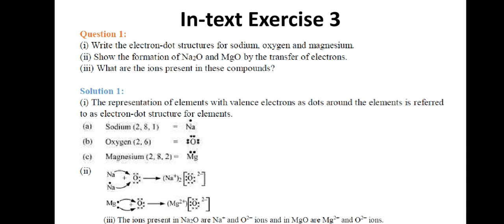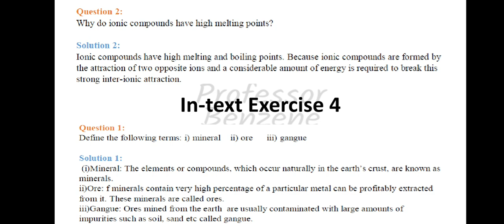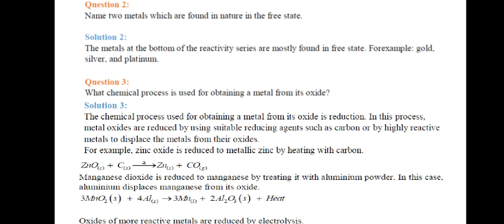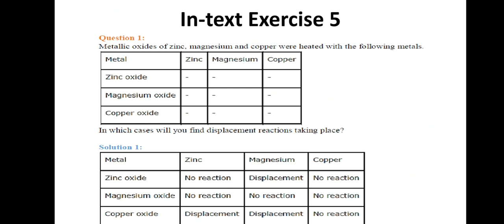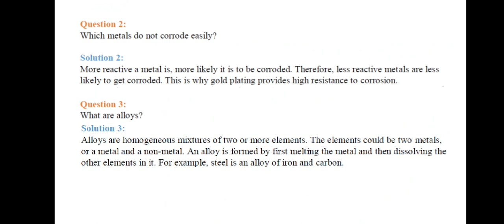NCERT In-text Exercise 3 to 5 Chemistry Class 10 Chapter 3 | NCERT Solutions Class 10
NCERT In-text Exercise 3 to 5 Chemistry Class 10 Chapter 3 | NCERT Solutions Class 10 | Metals & Non-metals

Solutions to NCERT Questions
NCERT Chemistry Class 10 Fully Solved Hindi Explanation
NCERT Chemistry Solutions for Class 9 to 12
Metals and non metals NCERT In-text Exercise Solutions explained in Hindi
Solutions to NCERT In-text Exercise Questions

All Solutions discussed in this series have been verified from various credible resources. We have only simplified the explanation.